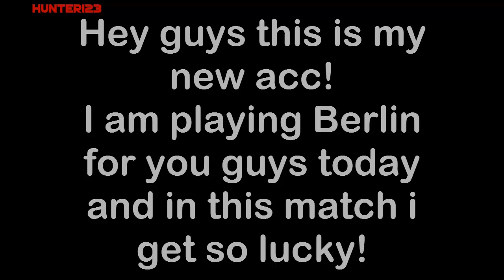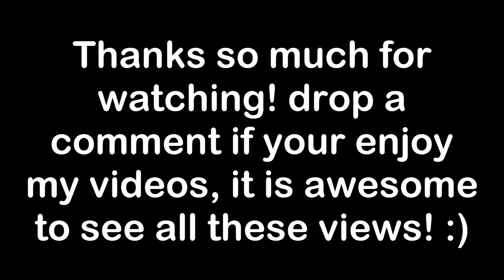INSANE LUCK IN BERLIN PLATZ MUST WATCH!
I got insane luck! :)

Ignore all extra tags i put in the desc.
8 ball pool,
8 ball pool hack,

8 ball pool trick shots,
8 BALL POOL HACK2017
8 ball pool cheats,
8 ball pool hack,
8 ball pool cheats,
8 ball pool hack android,
8 ball pool coin hack,
8 ball pool tricks,
8 ball pool mod,
8 ball pool hack 2016,
8 ball pool hack cheat engine 6.4,
8 ball pool cash trick,
8 ball pool unlimited coins,
8 ball pool,
eline hack no root,
8 ball pool easy trick shots,
8 ball pool free coins,8 ball pool auto win,
8 ball pool android hack,
8 ball pool auto win 3.6.2,
8 ball pool account banned,
8 ball pool archangel cue,
8 ball pool all in,
8 ball pool auto win 2016,
8 ball pool amazing shots,
8 ball pool alone country trick 2016,
8 ball pool all room guideline,
8 ball pool berlin,
8 ball pool break tricks,
8 ball pool best shots,
8 ball pool best break,
8 ball pool break,
8 ball pool box trick,
8 ball pool break technique,
8 ball pool best cue,
8 ball pool best player,
8 ball pool best match,
8 ball pool coins,
8 ball pool cash,
8 ball pool cash hack,
8 ball pool coins trick,
8 ball pool cue hack,
8 ball pool coin hack android,
8 ball pool earn cash,
8 ball pool extended guid
8 ball pool free cash,
8 ball pool fernando,
8 ball pool first shot,
8 ball pool first shot tricks,
8 ball pool fails,
8 ball pool facebook,
8 ball pool free coins hack,
8 ball pool fouls,
8 ball pool funny moments,
8 ball pool game,
8 ball pool guideline hack,
8 ball pool guideline hack android,
8 ball pool guideline hack android no root,
8 ball pool game guardian,
8 ball pool gameplay,
8 ball pool game killer,
8 ball pool guideline,
8 ball pool glitch,
8 ball pool hack android no root,
8 ball pool hack without root,
8 ball pool hack pc,
8 ball pool hack no root,
8 ball pool hack lucky patcher,
8 ball pool hack coins,
8 ball pool ios hack,
8 ball pool indirect,
8 ball pool ice cue,
8 ball pool indirect shots,
8 ball pool is experiencing issues connecting to facebook,
8 ball pool india,
8 ball pool ios hack no jailbreak,
8 ball pool ice cue hack,
8 ball pool indirect shots hack,
8 ball pool ice cube trick,
8 ball pool jesse,
8 ball pool jakarta,
8 ball pool jailbreak,
8 ball pool jakarta volcano,
8 ball pool jailbreak hack,
8 ball pool jailbreak hack 2016,
8 ball pool jakarta volcano tournament,
8 ball pool jackpot,
8 ball pool
8 ball pool jesse 8bp,
8 ball pool king,
8 ball pool killer,
8 ball pool king4ever,
8 ball pool kids,
8 ball pool kraken cue,
8 ball pool kenalan,
8 ball pool kingroot,
8 ball pool kunal908,
8 ball pool khmer,
8 ball pool king forever,
8 ball pool lucky patcher,
8 ball pool long line hack,
8 ball pool long line hack android,
8 ball pool level 999,
8 ball pool lucky 8 cue,
8 ball pool legendary cue hack,
8 ball pool long line,
8 ball pool league trick,
8 ball pool las vegas,
8 ball pool last level,
8 ball pool match,
8 ball pool mumbai mahal,
8 ball pool mod 3.6.2,
8 ball pool mod apk 3.6.2,
8 ball pool multiplayer hack,
8 ball pool money hack,
8 ball pool miniclip,
8 ball pool mod apk android,
8 ball pool match 2016 ball pool indirect,
8 ball pool ice cue,
8 ball pool indirect shots,
8 ball pool is experiencing issues connecting to facebook,
8 ball pool india,
8 ball pool ios hack no jailbreak,
8 ball pool ice cue hack,
8 ball pool indirect shots hack,
8 ball pool ice cube trick,
8 ball pool jesse,
8 ball pool jakarta,
8 ball pool jailbreak,
8 ball pool jakarta volcano,
8 ball pool jailbreak hack,
8 ball pool jailbreak hack 2016,
8 ball pool jakarta volcano tournament,
8 ball pool jackpot,
8 ball pool
8 ball pool jesse 8bp,
8 ball pool king,
8 ball pool killer,
8 ball pool king4ever,8 BALL POOL HACKER 20178 ball pool auto win,
8 ball pool android hack,
8 ball pool auto win 3.6.2,
8 ball pool account banned,
8 ball pool archangel cue,
8 ball pool all in,